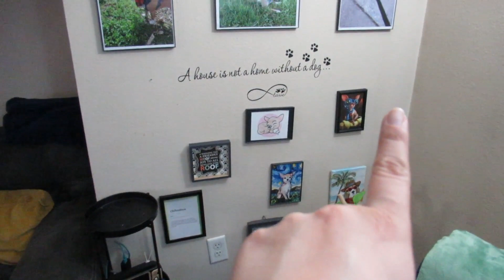BAD Monday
𝐈𝐧 𝐭𝐡𝐢𝐬 𝐯𝐢𝐝𝐞𝐨 Todays vlog is about a BAD BAD MONDAYS

・❥・𝘚𝘪𝘮𝘪 : @similarsimib
・❥・𝘈𝘯𝘥𝘳𝘦𝘸: @king_of_the_shades
・❥・𝘛𝘩𝘦 𝘏𝘢𝘮𝘴𝘵𝘦𝘳𝘴  @acciohamsters
・❥・𝘛𝘩𝘦 𝘗𝘶𝘱 : @tommy2socksthechi

Camera: CanonSX620HS
Phone: Google Pixal
Editor: Filmora 11